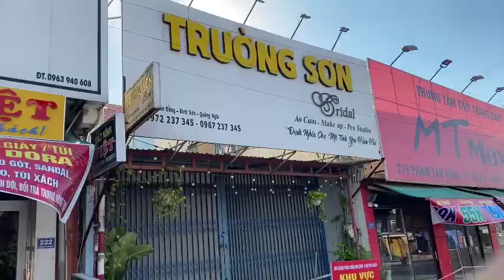🔥ĐIỂM PHONG TỎA Ở THỊ TRẤN CHÂU Ổ BÌNH SƠN QUẢNG NGÃI